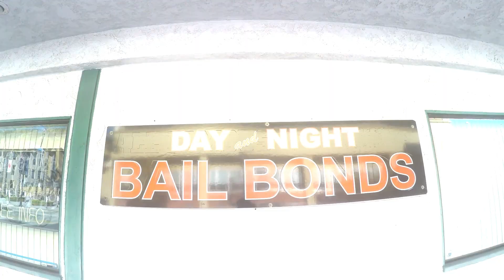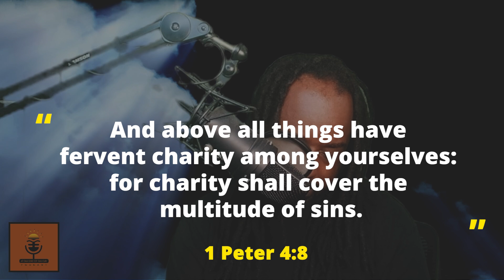Two Minute Tuesday 10/1/2024